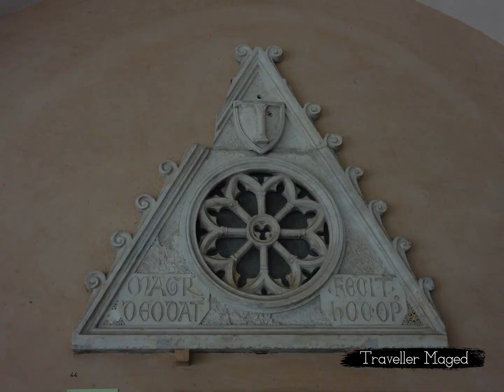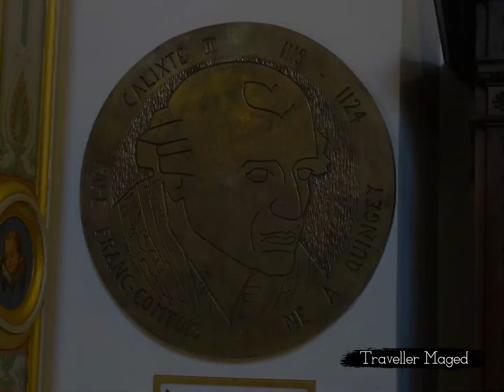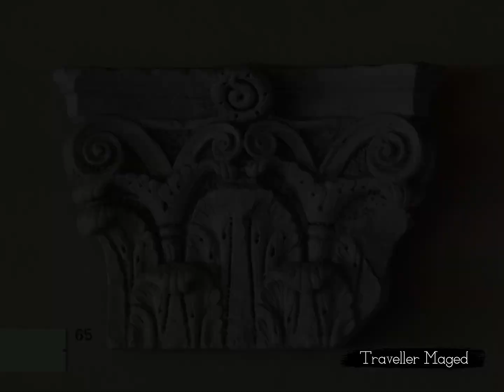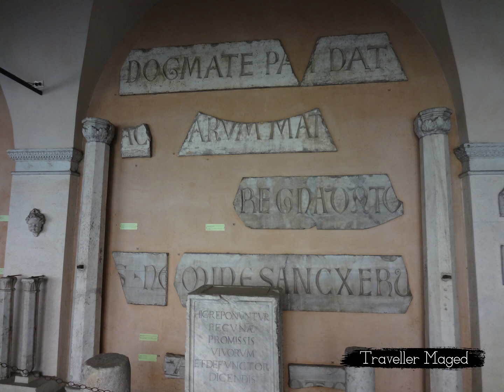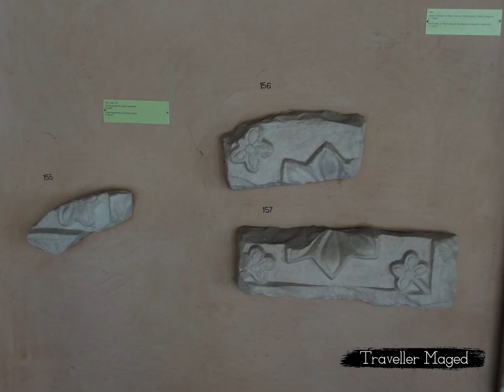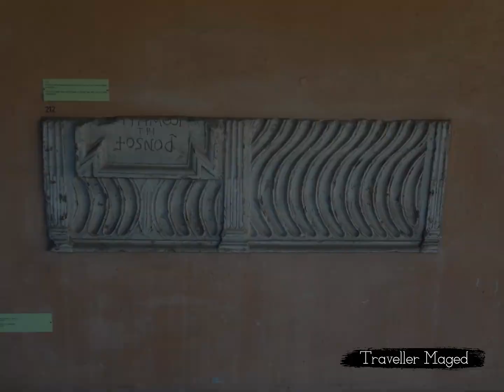LATERAN CLOISTER - ROME ITALY || SAINT JOHN'S LATERAN || Archbasilica of Saint John Lateran PART 2